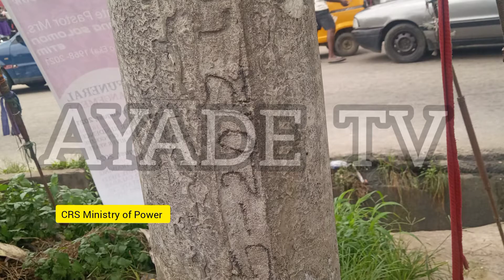Incredible!!! Community Dwellers, Business Owners commend Gov. Ayade after 10 years of blackout